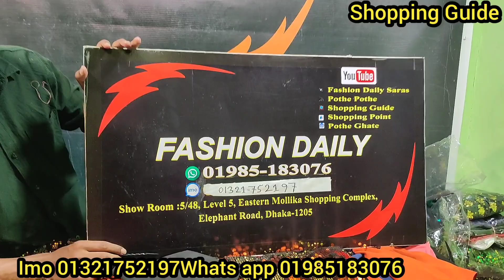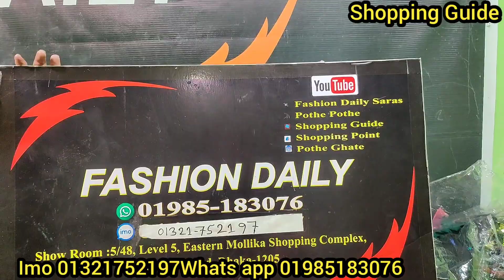ঈদ কালেকশন হিট পার্টি গারারা | Eid collection party garara at offer price | কমদামে ঈদের ড্রেস